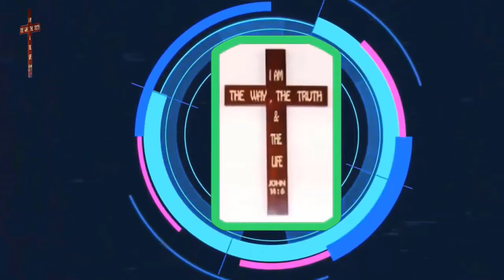Mục Sư Trương Đình Phong | Làm Thế Nào Để Có Tết Vui Thật | Hội Thánh Shalom